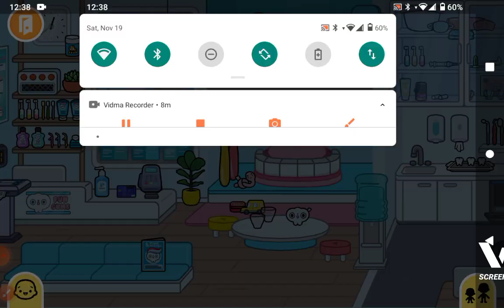the dentist secret